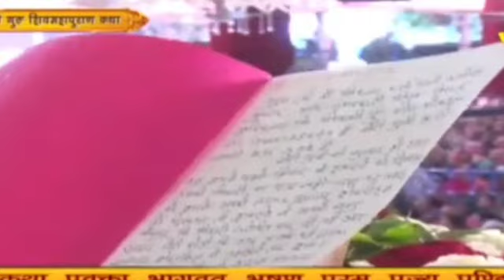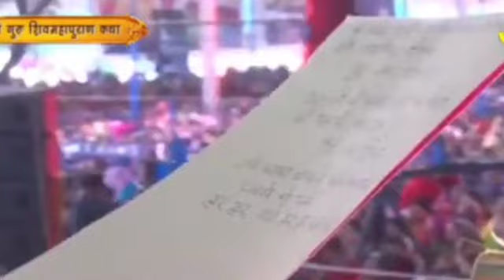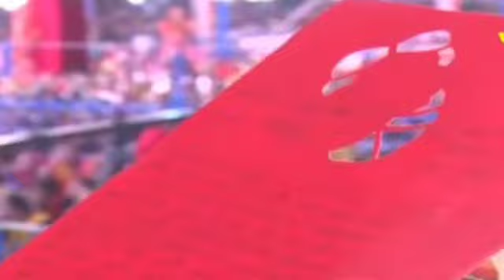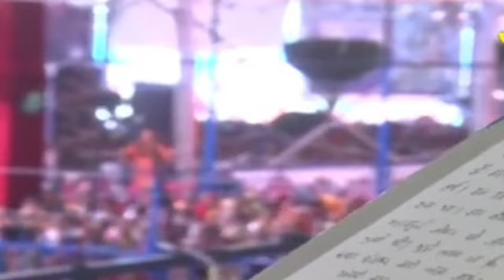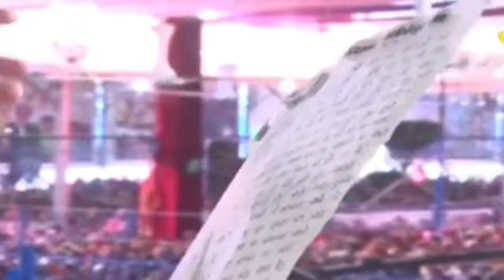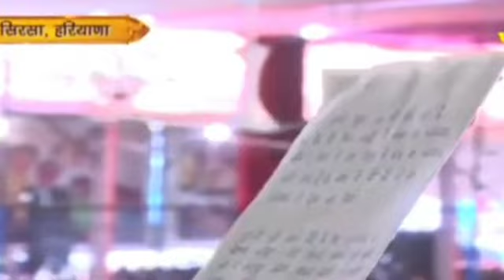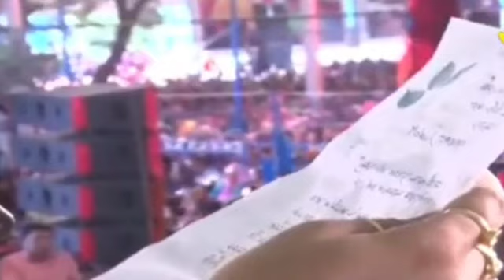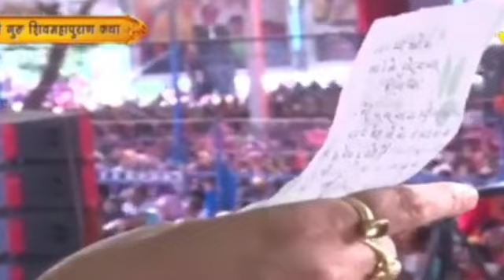Day 4 श्री गुरु शिवमहापुराण कथा | 25 February to 2 March | Pradeep Mishra katha live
Day 5 श्री गुरु शिवमहापुराण कथा | 25 February to 2 March | Pradeep Mishra katha live |